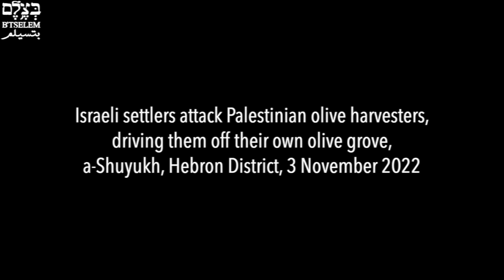Israeli settlers attack Palestinians harvesting olives on their land, a-Shuyukh, Hebron District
Israeli settlers attack members of Palestinian family harvesting olives on their land, injuring several, a-Shuyukh, Hebron District

On Thursday, 3 November 2022, at around 6:00 A.M., seven members of the Mashni family went to pick olives on their farmland located in the al-Majales area, some six kilometers from their home in the town of a-Shuyukh. The party included ‘Ayed Mashni (64), his wife ‘Afaf (61), their children Muhammad (37), Hamed (30), and twins Maryam and ‘Omar (28), and Muhammad’s son Thaer (7). The family left their car next to the grove and began picking olives.
At around 8:30 A.M., three settlers passed by the grove on an ATV. They did not approach the family and left soon after, but returned about 30 minutes later with 10 more settlers, some of them masked and at least two holding wooden and metal clubs. The settlers also brought three leashed dogs with them.
The settlers ordered ‘Ayed Mashni to leave the area with his family and “not cause trouble.” After a short argument, one of the settlers picked up a rock and hit Mashni in the head with it. When the family members tried to protect him, the other settlers attacked them. After a struggle that lasted several minutes, the family managed to escape to their car and drive off. They called an ambulance, which was waiting for them when they got home and took ‘Ayed, ‘Omar, Muhammad and Hamed to hospital.
At the hospital, the doctors stitched ‘Ayed’s head wounds, and Muhammad had platinum implants inserted in his broken right leg and received treatment for dog bites on his left. Hamed, who was injured in the left ear, was treated for a tear in the eardrum, and ‘Omar received treatment for his bruised eye.
Maryam and ‘Afaf drove to the hospital in the family car. A fracture was found in Maryam’s arm. ‘Afaf felt ill and after undergoing several tests, had a catheter procedure. Seven-year-old Thaer avoided physical harm as he hid behind the car during the attack, but has been afraid to sleep in his bed ever since and stays close to his mother most of the time.
While the family members were being treated in hospital, a farmer who owns a nearby plot informed them that the settlers had stolen the olives they managed to pick and vandalized their tractor. On 6 November 2022, ‘Ayed Mashni filed a complaint at the Etzion police.
It may seem that this incident can be written off as a rare assault by a gang of extremist hotheads. Yet a broader perspective reveals this kind of violence is systemic, highly prevalent and backed by the state. This is no isolated incident, but part of a policy aimed at dispossessing Palestinians of their land and damage their livelihood. Israel is pursuing this goal throughout the West Bank, with every state system participating – the justice system, the planning authorities, the military and the police. The pogrom perpetrated against the Mashni family is part of this reality, in which Palestinians remain vulnerable and defenseless.